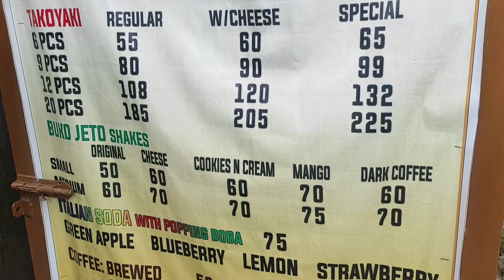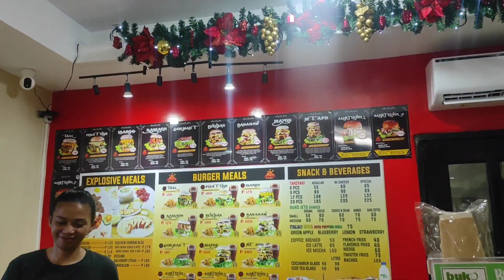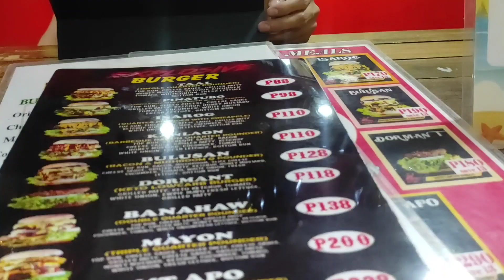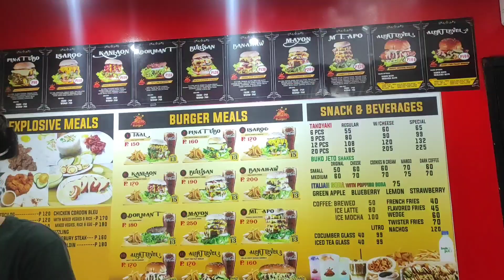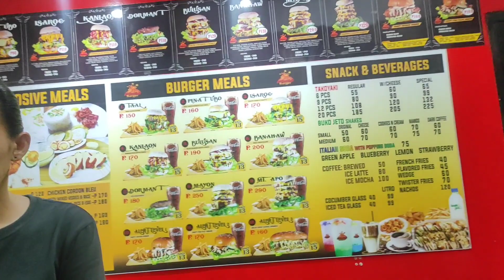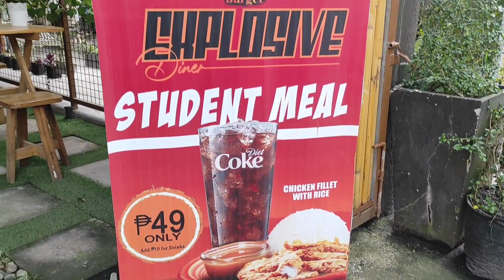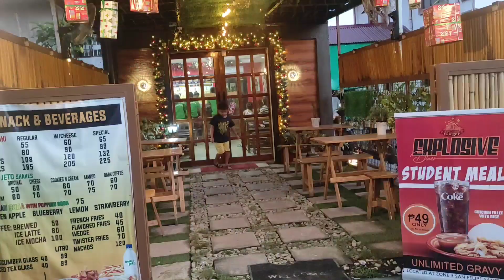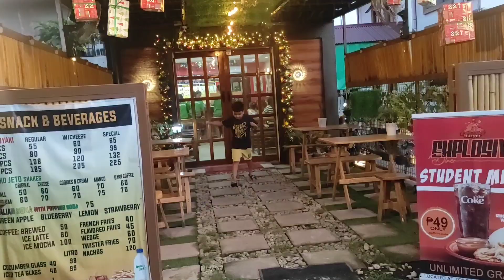🔴GIANT BURGERS IN BICOL | EXPLOSIVE BURGERS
Explosive Burger
Located in San Felipe St., Minalabac Camarines Sur.